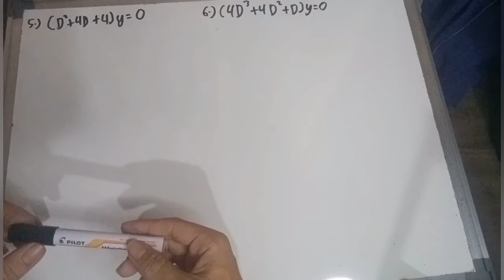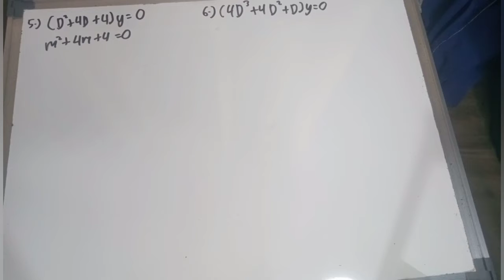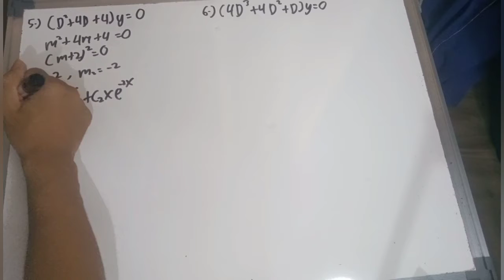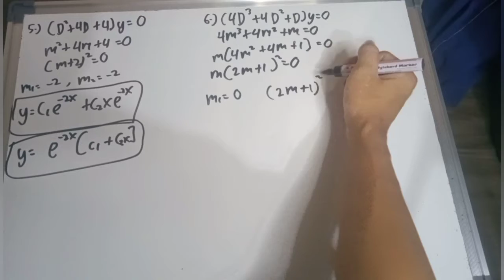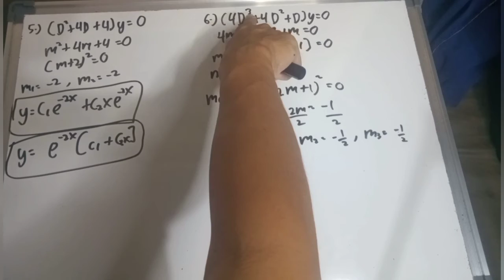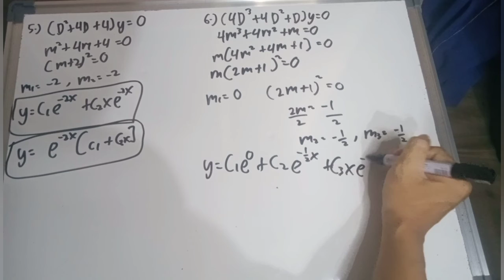Chapter 5 Differential equation auxiliary equation repeated roots part 3/20